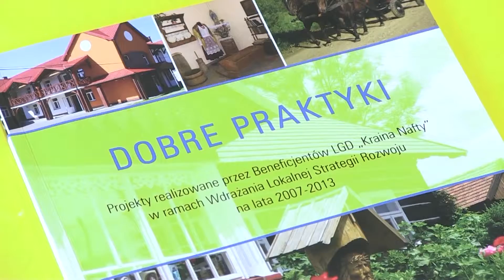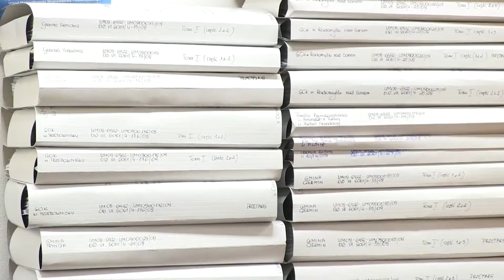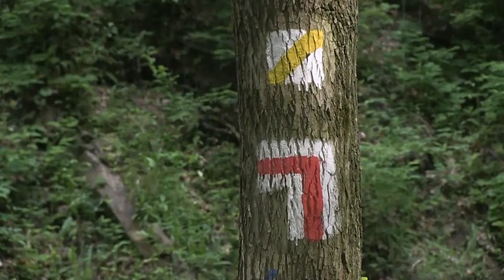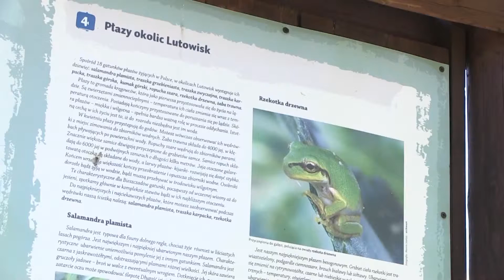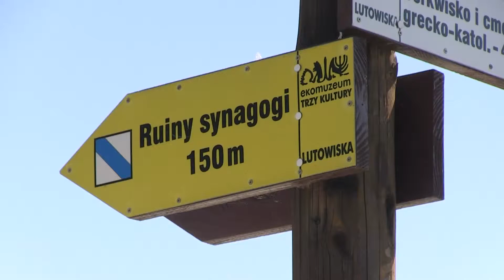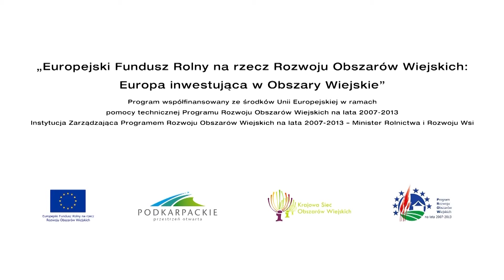PROW 2007-2013 odcinek 3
Przykłady "dobrych praktyk" w ramach Programu Rozwoju Obszarów Wiejskich w latach 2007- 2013 w województwie podkarpackim